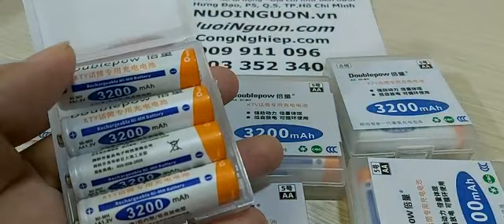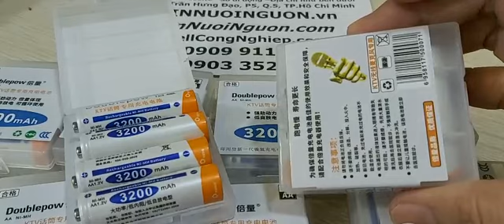Pin sạc DoublePow AA3200mAh 1.2v (Đặt mua:0909 911 096-0903 352 340,Pinnuoinguon.vn,Pinnuoinguon.com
(Đặt mua:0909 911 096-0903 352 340,Pinnuoinguon.vn,Pinnuoinguon.com